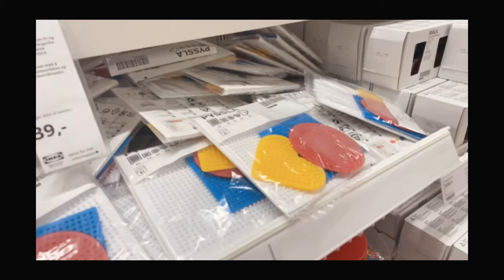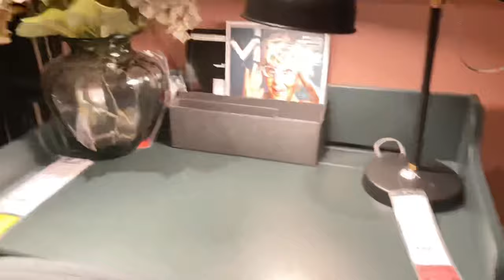Follow The Arrow & Don’t Get Lost // Ikea Furuset Norway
WELCOME TO OrtegaJudy28 FAMILY
JOIN MY RECOMMENDED FAMILY MEMBERS: